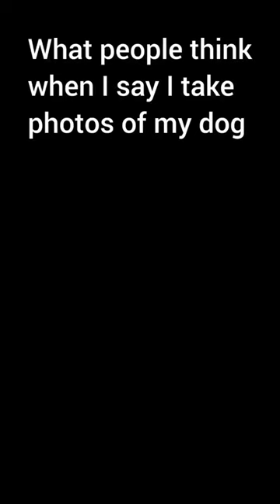What people think when I say I take photos of my dog...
Yeah yeah, we've all seen cute dog photos, but dorky Checker is peak photography